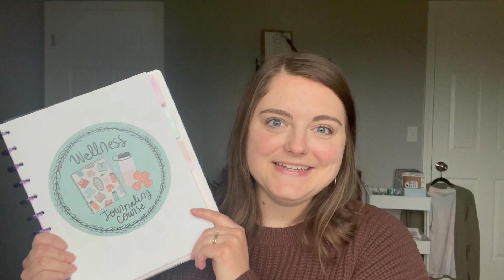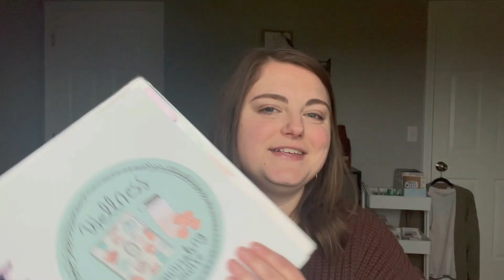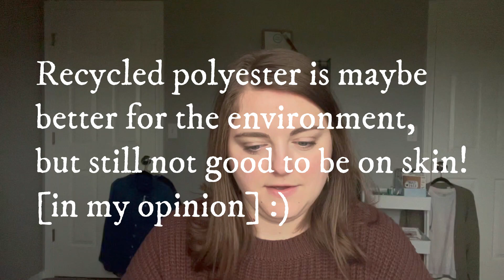You're probably wearing toxic clothing... | Organic Cotton Clothing HAUL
+ Sam organics Organic Cotton Underwear
+ Fair Indigo tank top
+ Fair Indigo black leggings
+ Fair Indigo t-shirt
+ GoWith Cotton Crew Socks
+ Econscious Men's Short Sleeve Tee
+ Felina sweatpants

Favorite supplies:
Favorite Amazon items
Phone holder for filming
Favorite clear sticker paper
Favorite tape runner
NLT Illustrated Study Bible
Favorite glue pen

Amazon favorites